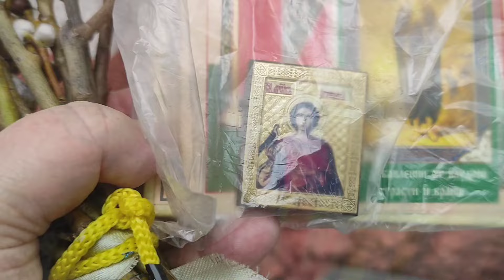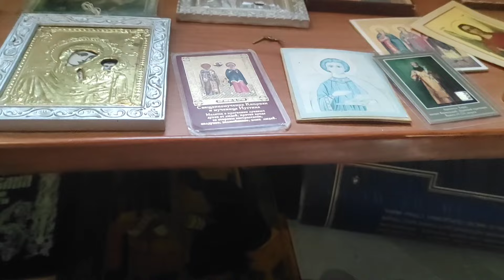Утро в Вербное Воскресенье.Мурманск.